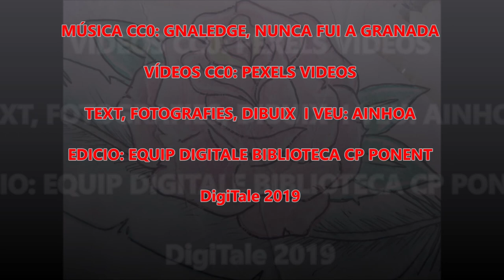POV01 19 Nayara, mi niña regalo de Ainoha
VideoRelat creat per Ainoha a la Biblioteca de CP Ponent com a participació en la VIII Mostra Sant Jordi DigiTale.
Projecte DigiTale